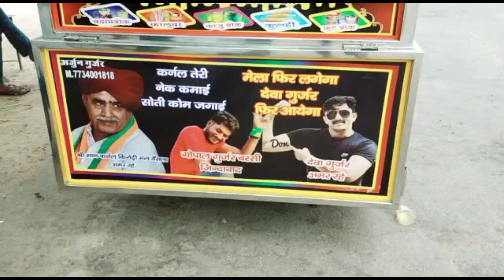देवा गुर्जर हत्याकांड अर्जुन गुर्जर कोटा | Deva Gurjar Hatyakand Letest News - Deva Don Kota Murder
Searching Keywords : /